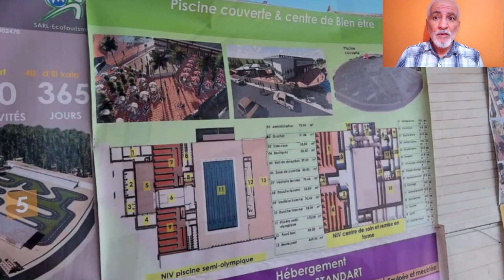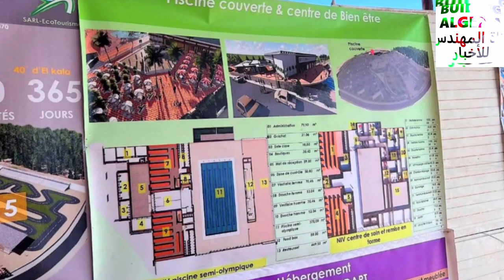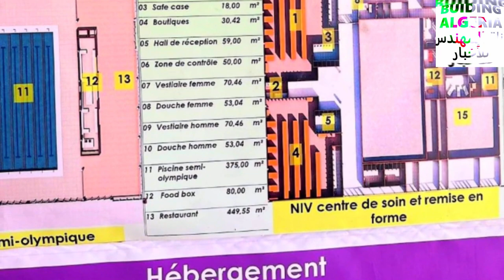شاهدوا مشروع قرية سياحية عائلية هائلة بين غابات القالة و شواطئها TOURISTIC VILLAGE